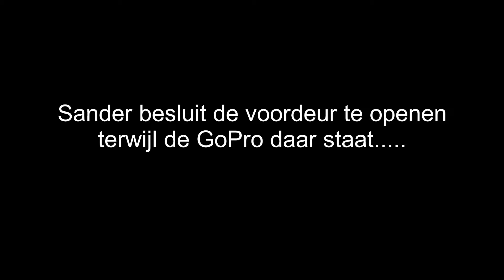TPG BOUWT JACQUELINE DE OPERA QUEEN ☃️- Vlog #4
Ha iedereen,

Deze week blijft TPG in de sneeuwsfeer met het bouwen van een sneeuwpop. Ben je benieuwd? Klik op de link!